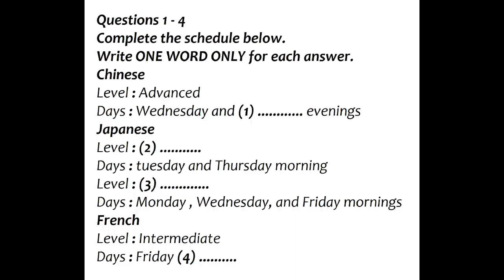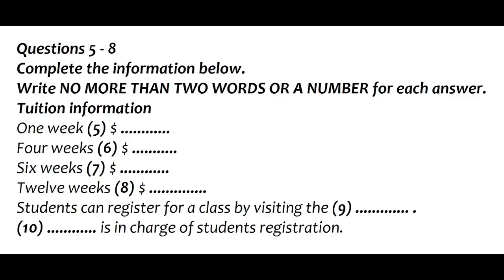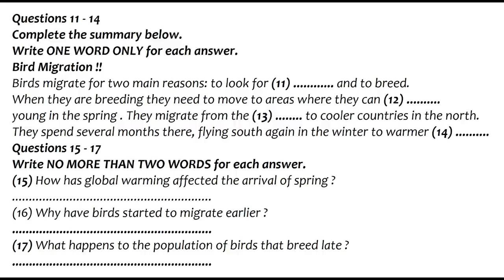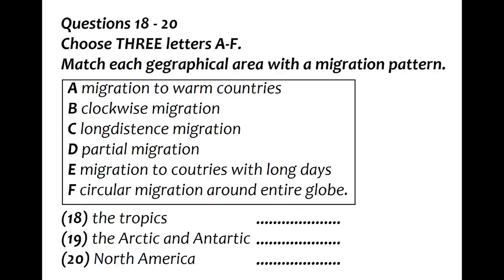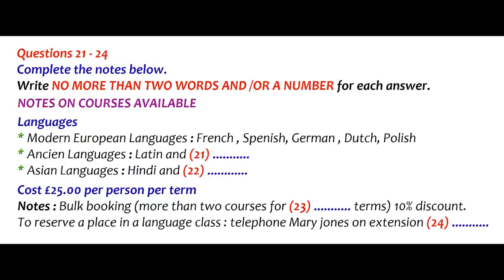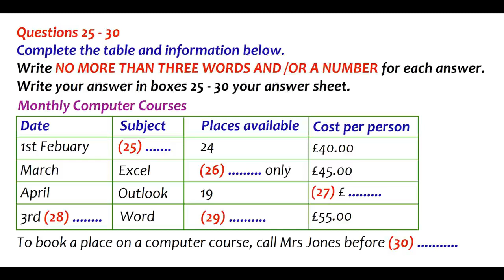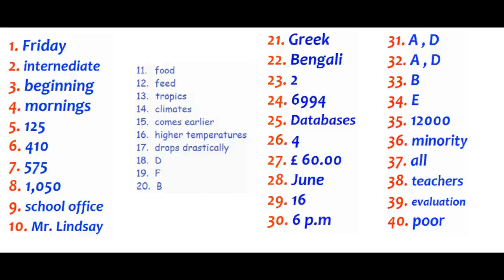IELTS Listening Test - Must attempt before 25th September Exam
Our Key features are:
• Personalized Coaching
• Experienced

Student may also search by:
ielts listening, ielts listening test,  the ielts listening test,  ielts listening test 2021,  listening ielts practice,  ielts 2021,  listening,  ielts new listening test,
ielts test,  listening ielts,  listening band 9 score,  recent ielts exam,  ielts,
ielts idp,  BC u0026,  IDP Exam, listening new videos,  ielts listening test samples,  ielts best listening video,  ielts success 2021, English Mentor IELTS